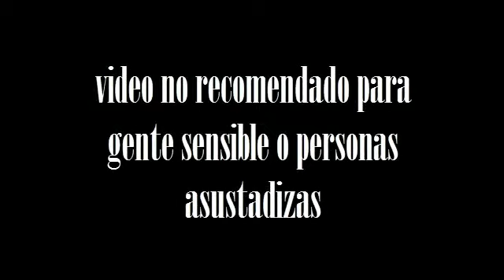Till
hola amigos de youtube hoy les traigo un nuevo video
de terror suspensivo, en esta ocasión les traigo el creepypasta del creador del ser mas poderoso dentro del universo de los creepypastas
instagran:
canales secundarios
canales recomendados
frenxo
zeta gamer
edgar merlo